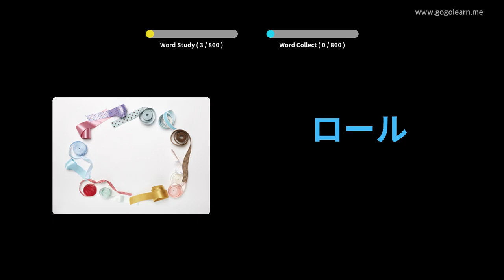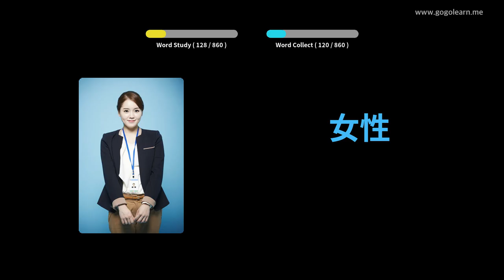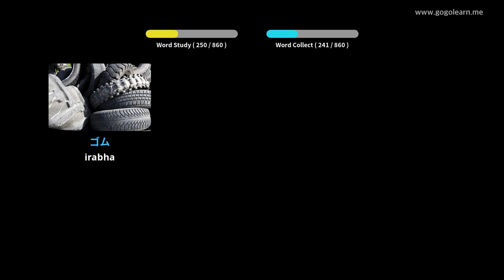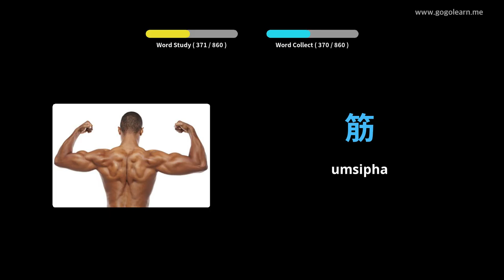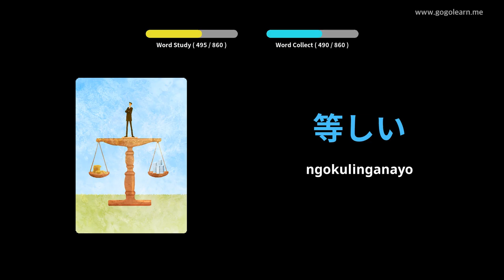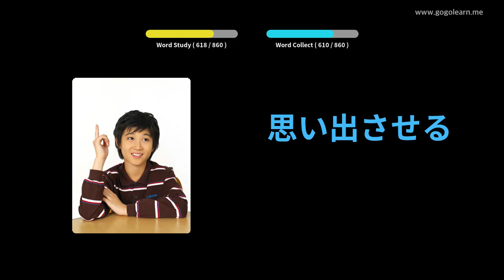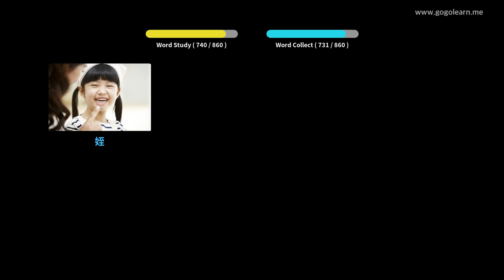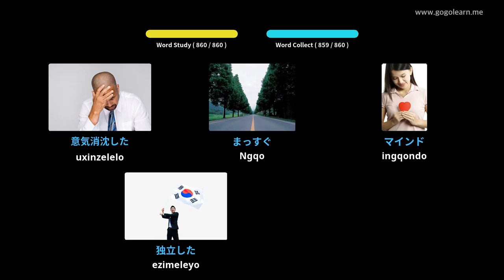Isigama saseJapan Ukumamela ngelixa ulele | Golearn